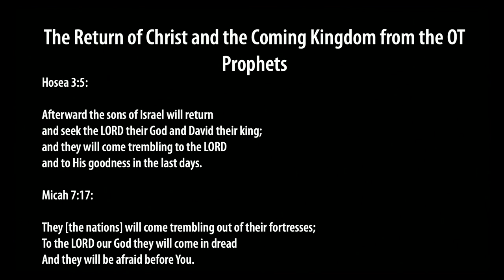The Return of Christ and Coming Kingdom from the OT Prophets (Part 1 of 2) - Steve Kovach - 04/16/23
Title: The Return of Christ and Coming Kingdom from the OT Prophets (Part 1 of 2)